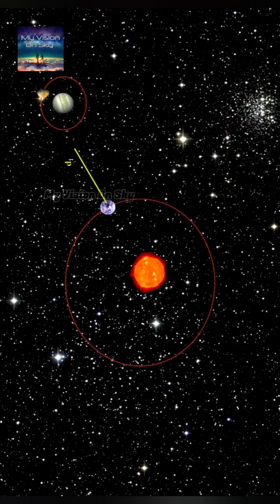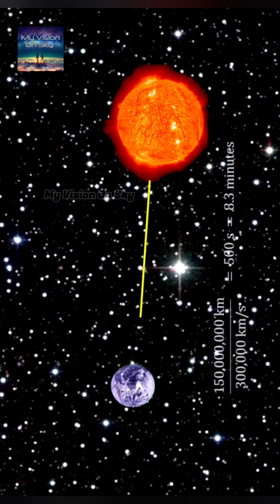Who measured the Speed of Light for the First time?